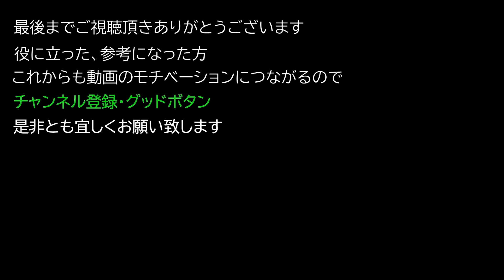【Elden ring エルデンリング】 装備 『ラズリのローブ』 入手方法について紹介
装備 『ラズリのローブ』  入手方法について紹介